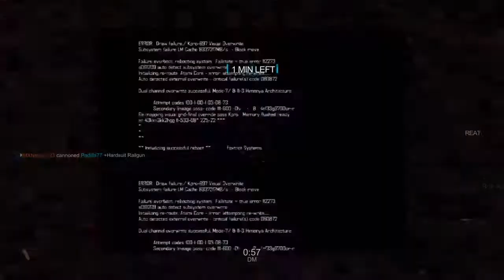Monthly Game - May-June 2018